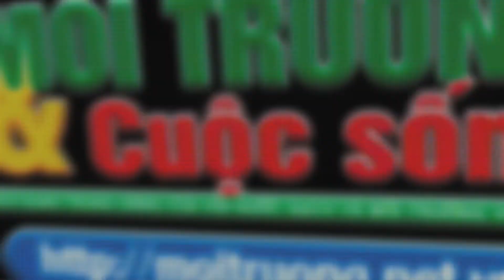Hà Nội: Nhiều cây sưa đỏ “bọc sắt” có dấu hiệu chết khô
Trước đó, hàng sưa đỏ trên đường Nguyễn Văn Huyên được lắp khung sắt bao thân cây, camera an ninh giám sát 24/24, nhưng hiện nay nhiều cây sưa đã có dấu hiệu chết khô, trụi lá.